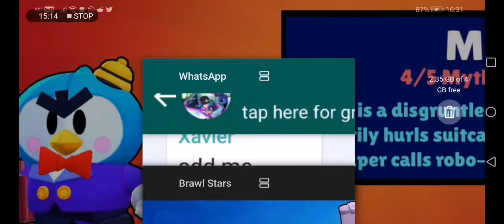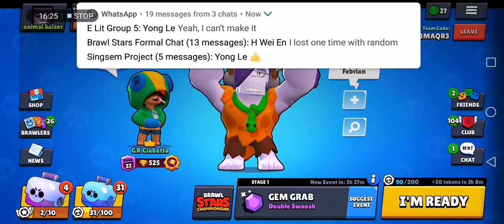The most depressing championship challenge ever...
Ft Syncronize and Anonymous for gem grab

I'm gonna cry...